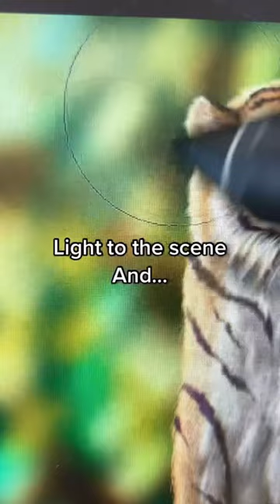😱Tigrret😱 Tiger🐅 X Ferret🦦 Mixture😜 Drawing🥰 Digital😍 Drawing 💖Art